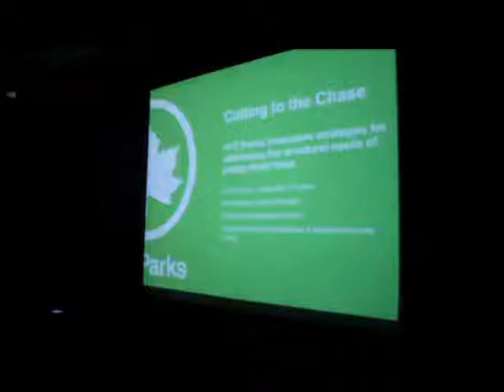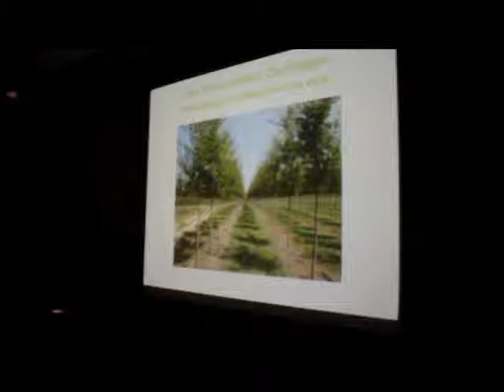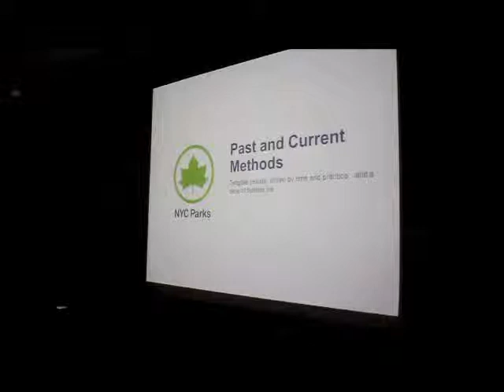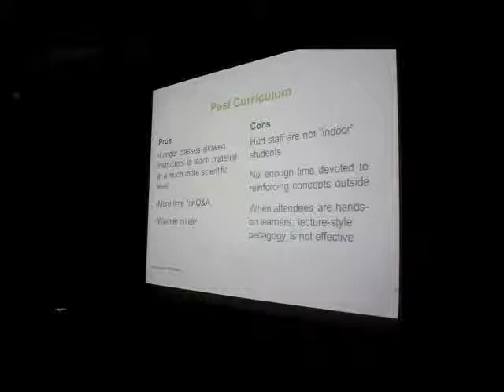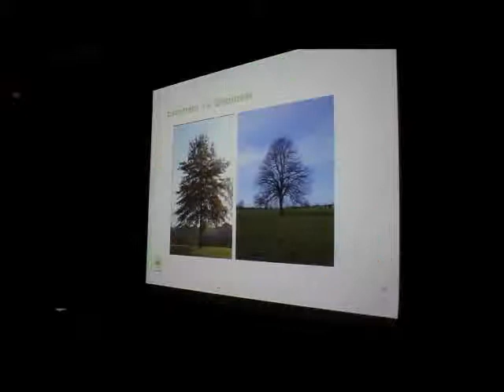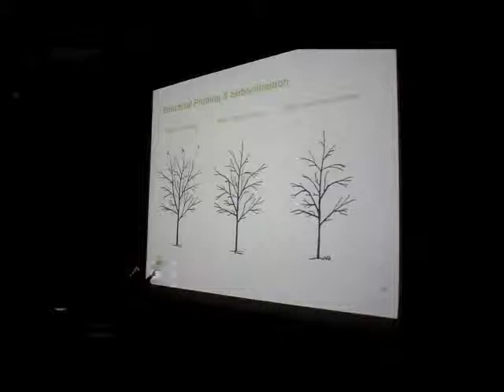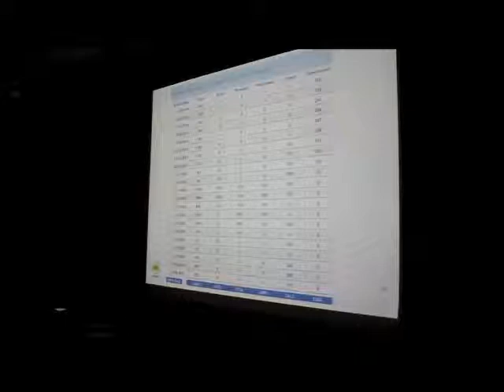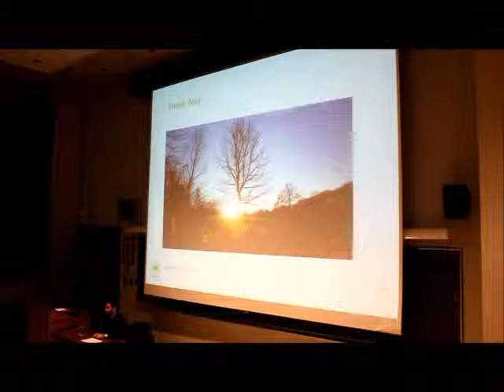Liveable Cities: NYC- Toronto Growing Green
Public Urban Forestry Lecture #5